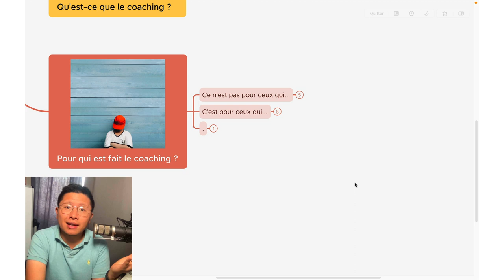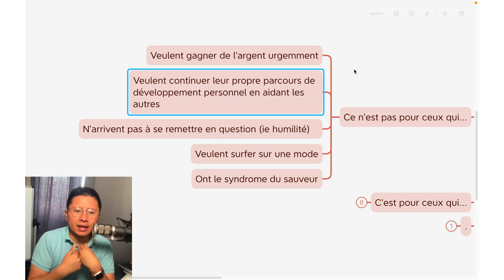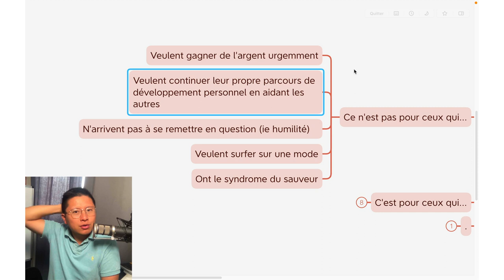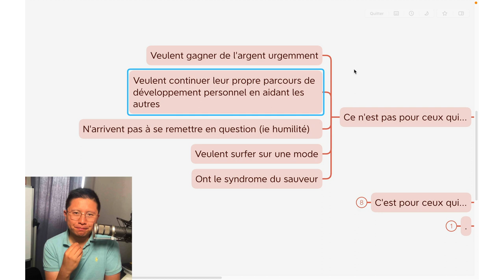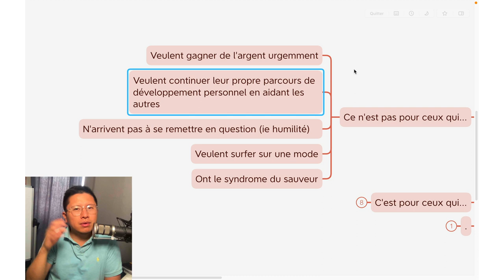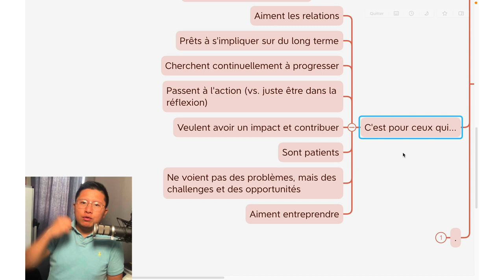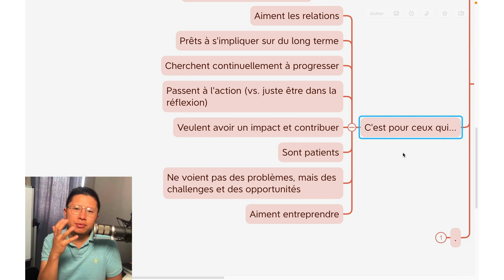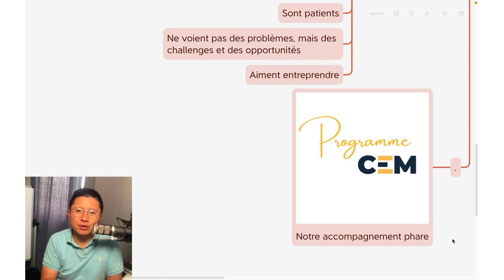Coaching : Pour qui est fait ce métier ?